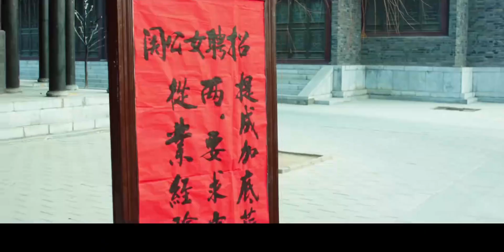古装电视剧 |【唐人传2】04 屌丝逆袭变侯爷娇妻美妾坐享齐人之福，岂料树大招风意外卷入武后之变（《芈月传》张钧涵、《香蜜》/《知否知否》夏一瑶、《人民的名义》/《反贪风暴5》李昕岳）